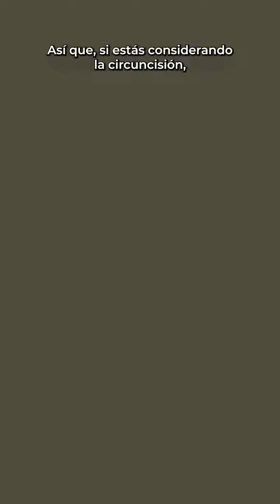¿Cómo surge y por qué se practica la circuncisión?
Este procedimiento quirúrgico se ha mantenido a lo largo
de la historia por motivos sociales, religiosos y de salud.